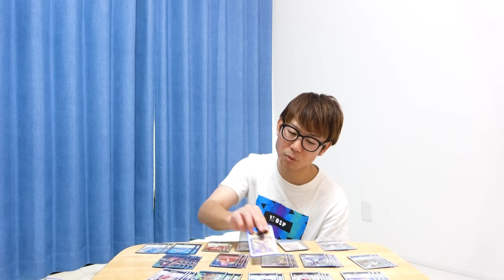【事件？】〇〇が入らず不安です…タカシが煽ってきます。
・【英語禁止】英語言うたびお小遣いが減っていく鎌倉の旅！喋ったら罰金！Part1

▼K
[ ID ]@HEW0521S

【グッズ】
▼公式グッズショップ『OSP SHOP』